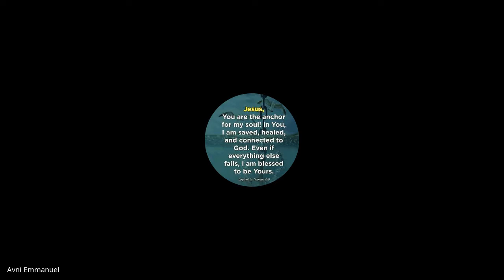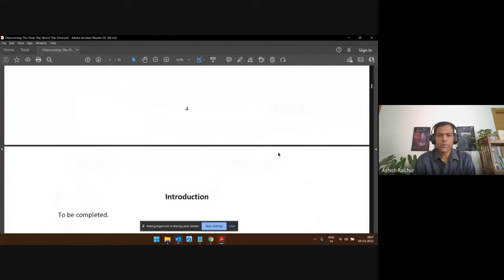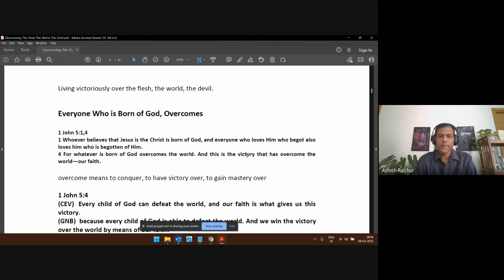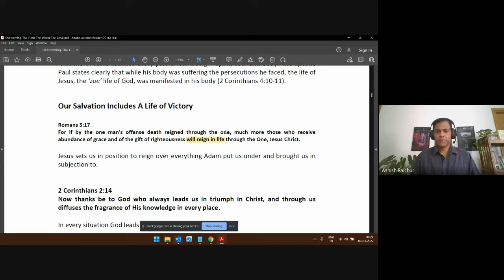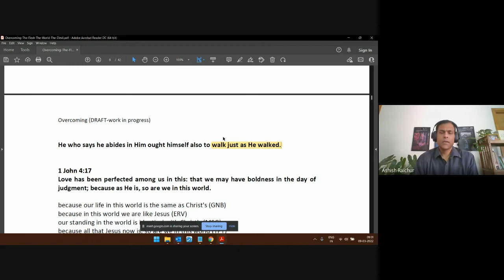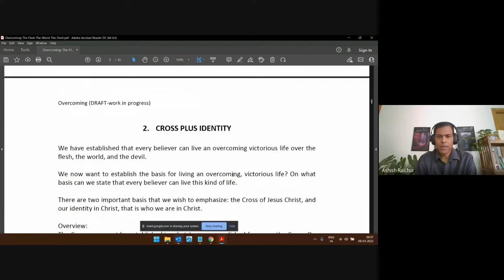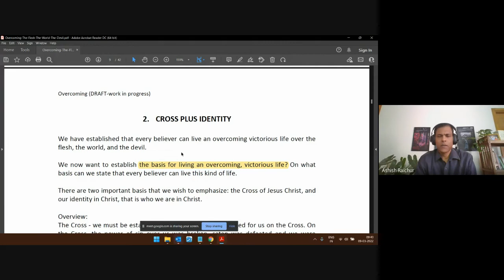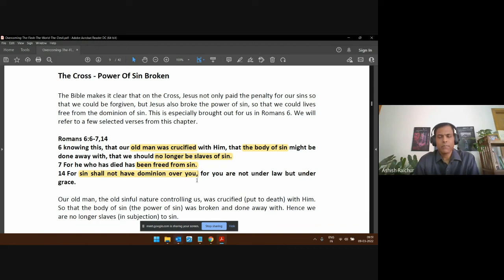Holiness | Lecture 16 : BC209-HOL-20220309